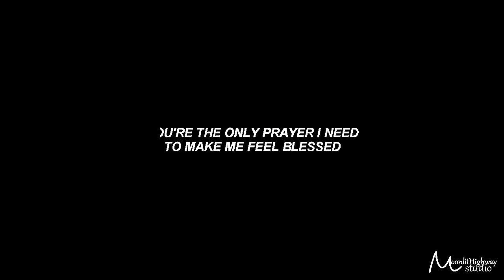Multifandom Couples |Oh My Love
another amazing collab!♥

This will be our last collab of 2016. We're taking the rest of the year off,and will be back in January with all new collabs for you!! ♥

Part 1:Melissa - Stiles & Lydia (Teen Wolf)
Part 2:Tanja - Mike & Amelia (Pitch)
Part 3:Ella - Lucas & Riley (GMW)
Part 4:Sammi - Lydia & Allison (Teen Wolf)
Part 5:Maria - Will & Viola (Shakespeare in Love)
Part 6:Tara - Amy & Karma (Faking It)